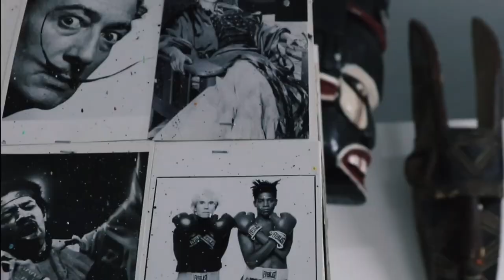Sunday Sessions with Ronnie Rob A Pipe Lee Joint